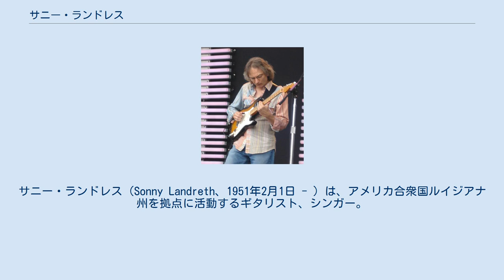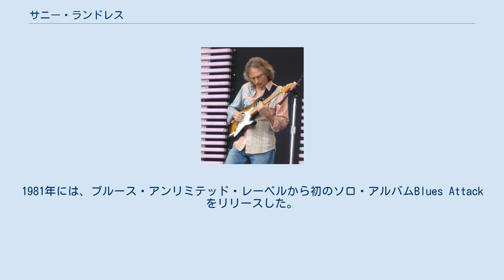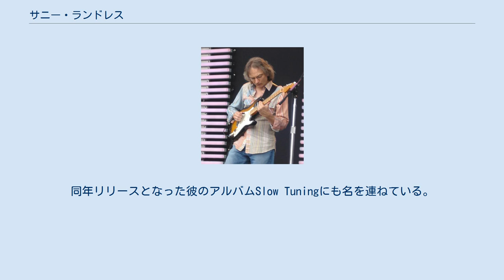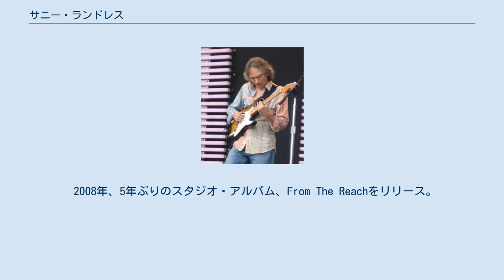サニー・ランドレス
サニー・ランドレス（Sonny Landreth、1951年2月1日 - ）は、アメリカ合衆国ルイジアナ州を拠点に活動するギタリスト、シンガー。
 アメリカ南部のルーツ音楽、特にブルースや地元ルイジアナ州のケイジャン、ザディコなどを基調としたサウンドを特長としている。
スライド・ギターで知られており、独自の「ビハインド・ザ・スライド」奏法を編み出すなど、革新的で卓越した技術はエリック・クラプトンを始めとするプロのミュージシャンからも幅広く尊敬を集めている。
 セッション・プレイヤーとしての活動も顕著で、ジョン・ハイアット、マーク・ノップラー、ボビー・チャールズ、クラレンス・"ゲイトマウス"・ブラウンなど、数多くのアーティストの作品で客演をしている。
 ミシシッピ州キャントンに生まれ、幼少期にルイジアナ州ラファイエットに移住する。
最初に手にした楽器は、10歳のときに始めたトランペット。
エルヴィス・プレスリーのギタリストのスコッティー・ムーアのプレイに感銘を受け、13歳でギターを始める。
チェット・アトキンス、ロバート・ジョンソン、エルモア・ジェームス、デュアン・オールマン、ライ・クーダーといったギタリストたちに影響を受けながら腕を磨いて行った。
 ソロ・デビュー以前の1970年代、ザディコの大御所として知られるクリフトン・シェニエのバンドに参加。
1981年には、ブルース・アンリミテッド・レーベルから初のソロ・アルバムBlues Attackをリリースした。
これは、全曲ブルースで構成された内容となっている。
1985年には、ルイジアナ音楽を前面に押し出した二作目、Way Down In Louisianaをリリースした。
この作品には、ネヴィル・ブラザーズやジョン・メイオールらも取り上げたサニーの代表曲"Congo Square"も収録された。
 1980年代の半ばにサニーはジョン・ハイアットの目に留まり、彼のバンド、ゴナーズのギタリストとしてツアーに参加。
1988年には、ハイアットとともに初来日を果たした。
同年リリースとなった彼のアルバムSlow Tuningにも名を連ねている。
 1990年代にBMG系のズー・エンタテインメントと契約したサニーは、同レーベルからOutward Bound（1992年）、South of I-10（1995年）と2枚のアルバムをリリース。
特に後者はアラン・トゥーサン、マーク・ノップラー等が参加、サニーらしいスライドが堪能できるインスト"Native Stepson"、"Congo Square"の再演が含まれるなど、サニーの代表作のひとつとなっている。
 2003年には、通算6作目となるThe Road We're Onをリリース。
同年、ジャパン・ブルース&ソウル・カーニバル出演のために来日した。
ソロとしては、これが初来日となった。
 2004年、ダラスで開催されたエリック・クラプトンのクロスロード・ギター・フェスティヴァルに出演。
2007年にシカゴで開催された第2回フェスティヴァルにも出演し、クラプトンとの共演も果たしている。
 2008年、5年ぶりのスタジオ・アルバム、From The Reachをリリース。
エリック・クラプトン、ロベン・フォード、ドクター・ジョンら豪華ゲストが参加した内容となっている。